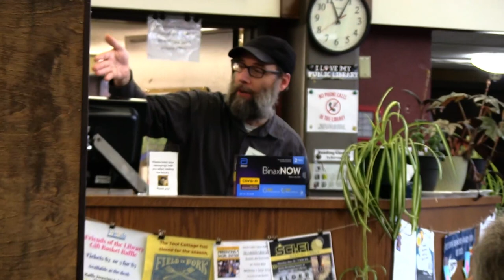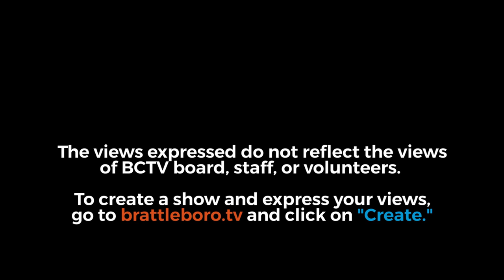Community Forum: Brattleboro Legislators Forum 12/9/23